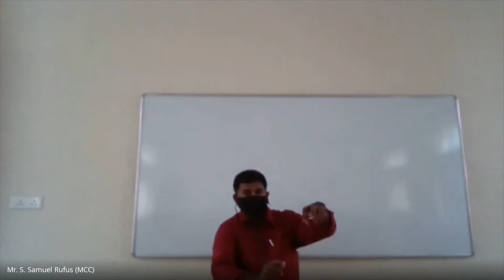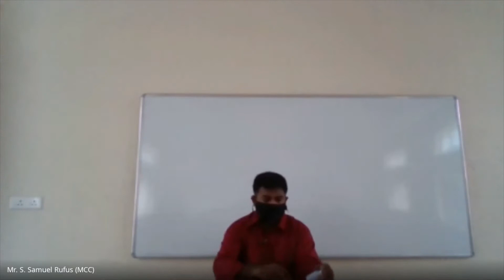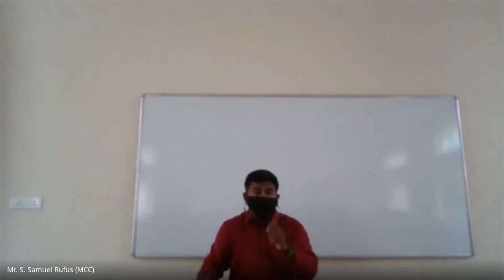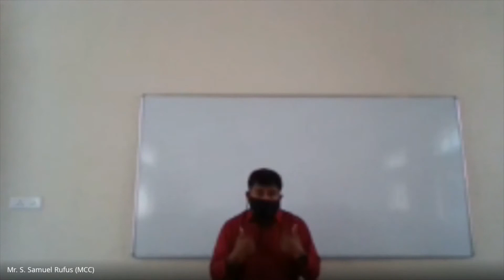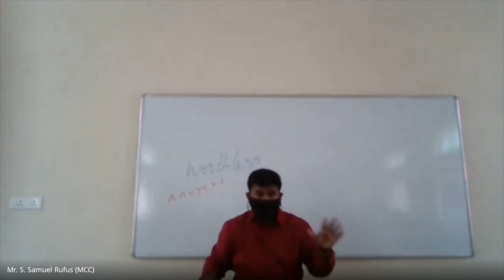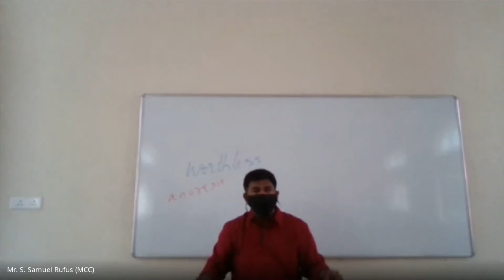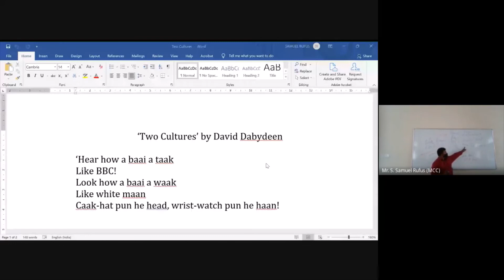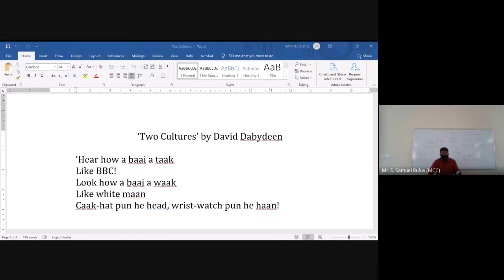Rude & Crude Stereotypes in Society [through a Postcolonial Linguistic Framework] 💛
Class: II MA English
Paper: Postcolonial Studies

Topics discussed today in Class -

Postcolonial Linguistic Strategies

Chandrika B's 'The Story of A Poem'

Poetry sans the Pentameter

Jenifer Aniston - turning forty

Rude & Crude Questions [on Baby, Body and Beauty] to Actor Jenifer Aniston on turning forty

Barack Obama's 'Dreams from My Father'

Salman Rushdie's 'Imaginary Homelands'

W.E.B.Du Bois's 'The Souls of Black Folk' & Double Consciousness

Difference between Place and Space

How 'Pastor'al Power Perpetuates Patriarchal Normatives

David Dabydeen's 'Two Cultures' - First five lines